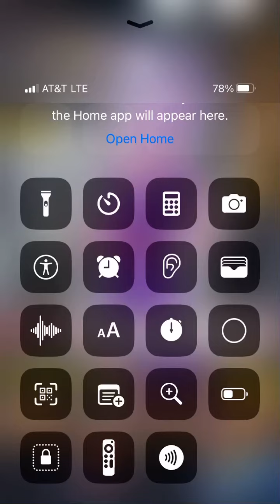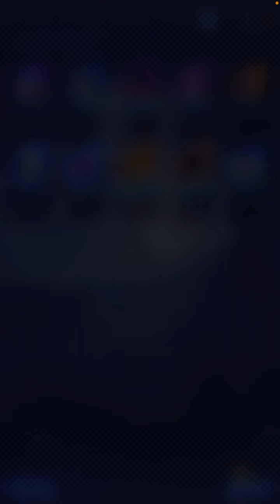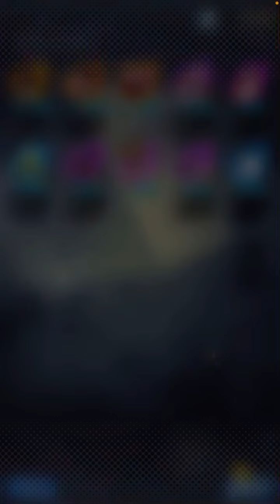Db legends at least we got 2 animations 😂